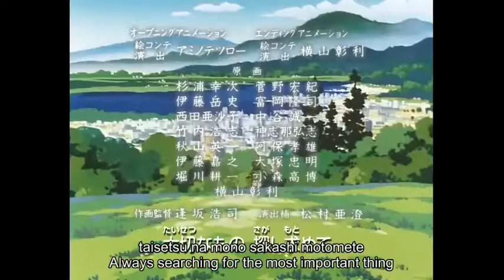Hiwou War Chronicles-English Sub-23